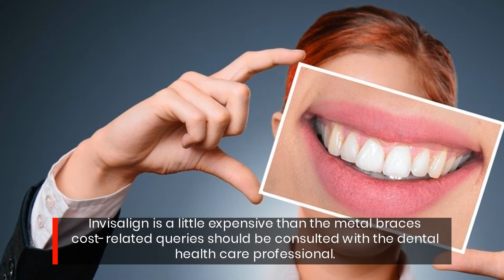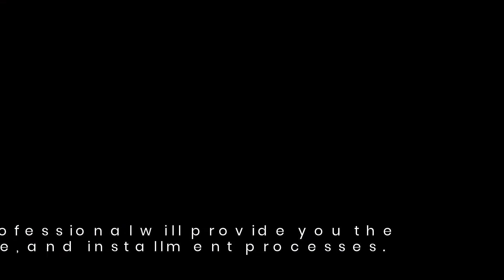Top Invisalign Dental Procedure In Cinco Ranch TX Cosmetic Dentistry